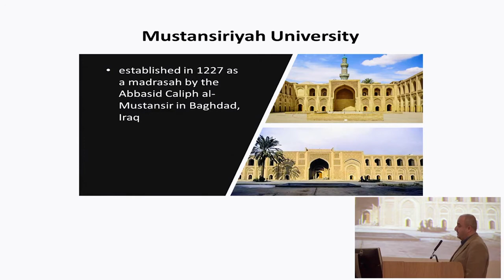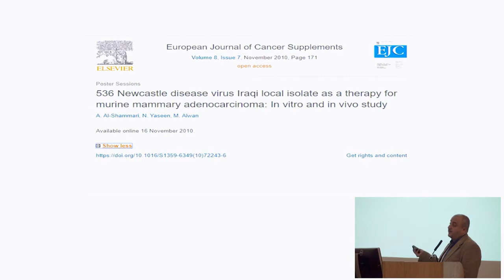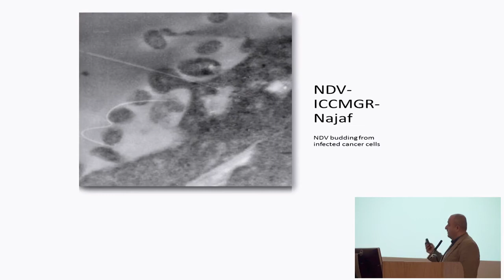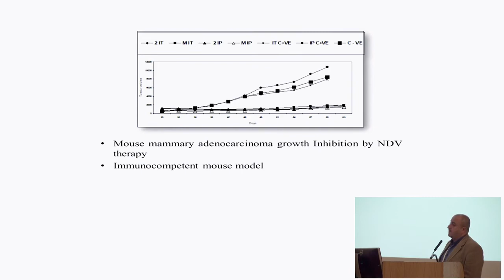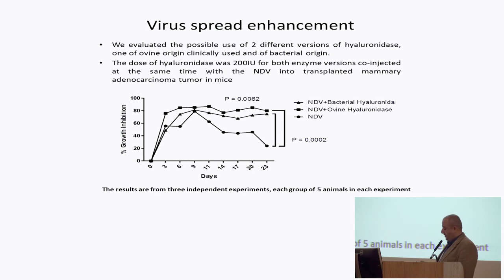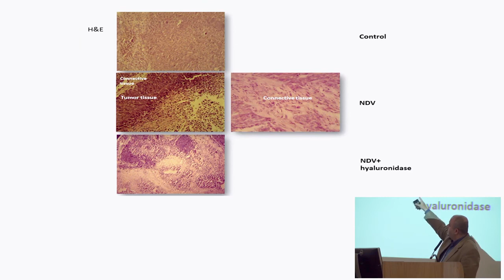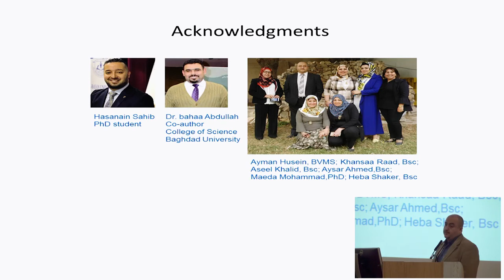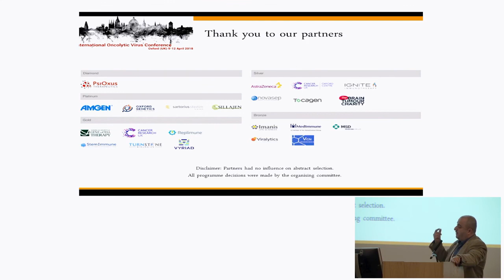Ahmed Al-Shammari, International Oncolytic Virus Conference 2018, Oxford, UK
Promising results were presented by Ahmed Majeed Al-Shammari (Mustansiriyah University, Iraq) who showed that the combination treatment of attenuated Newcastle Disease Virus, ICCMGR-Najaf strain with hyaluronidase lead to improved growth inhibition in syngeneic mouse models. Al-Shammari and his student Hasanain Sahib and his co-author Dr. bahaa Abdullah showed that, in mice that received coadministration of hyaluronidase and oncolytic virus showed a significant increase in the number of NDV positive cells when compared to mice receiving the virus alone.